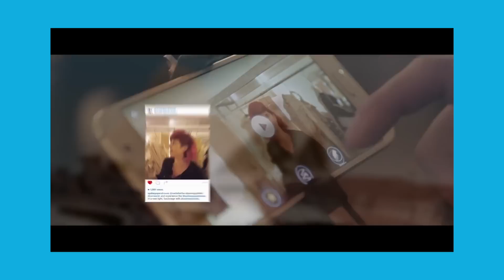As três campanhas de mobile mais inovadoras do Cannes Lions 2016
Domênico Massareto, jurado brasileiro na categoria, lista os cases que devem pautar a comunicação nas mídias digitais